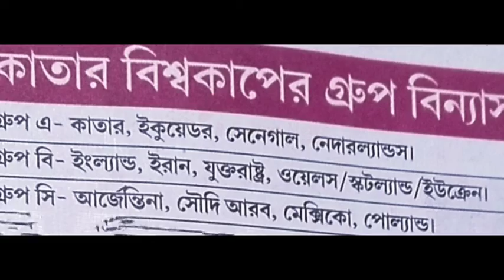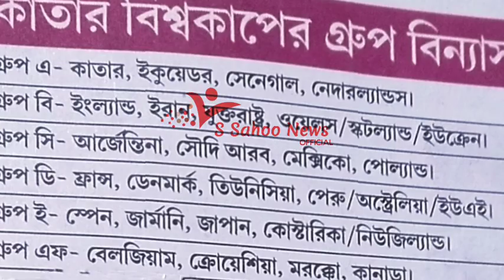কাতার ফুটবল বিশ্বকাপ এক নজরে || Quater Football World Cup at a glance /কাতার ফুটবল বিশ্বকাপ ২০২২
শুক্রবার দোহার এগজিবিশন ও কনভেনশন হলে আট ফিফা লেজেন্ডের উপস্থিতিতে চূড়ান্ত হয় ২০২২ কাতার বিশ্বকাপের গ্ৰুপ বিন্যাস।